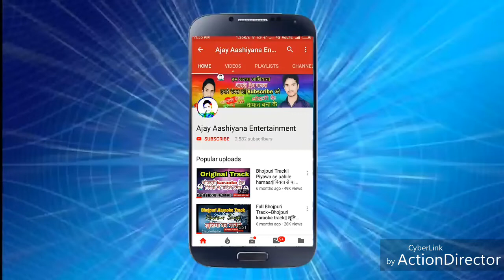Chhotu Kumar Raj Comedy And Dance video song Jharkhand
Name  /Chhotu Kumar Dangi
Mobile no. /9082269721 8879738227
City /Jharkhand and Hurnali
Working  /Mumbai  Driving